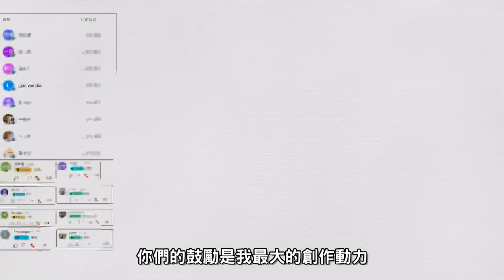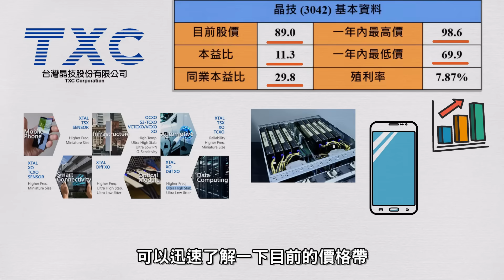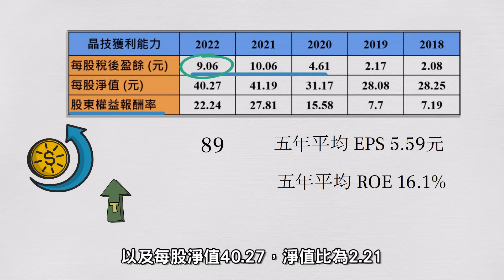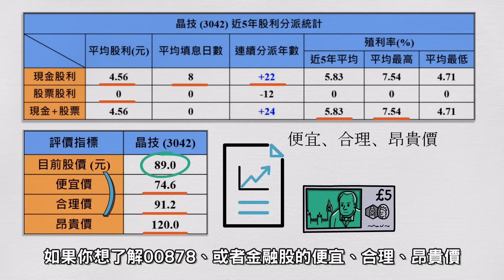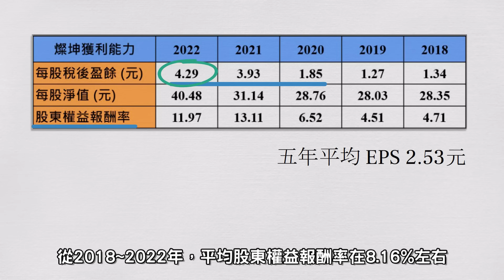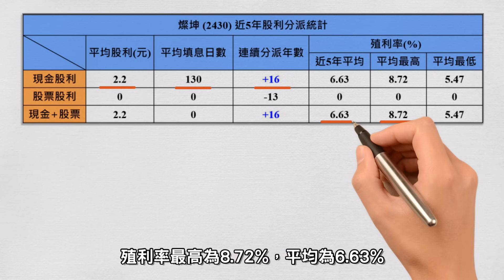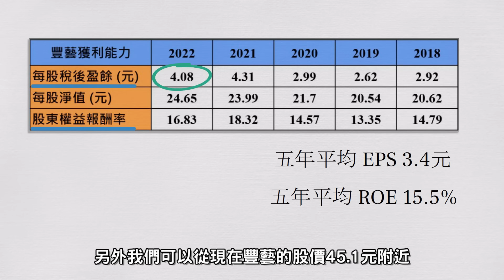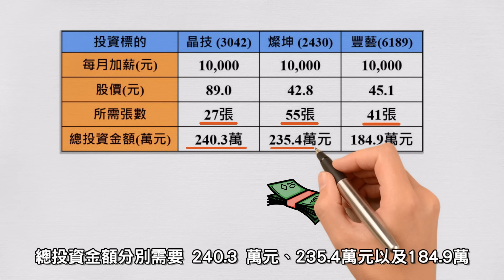即將配息，這一檔現金殖利率高達7.6%，低於便宜價很超值 ? 值得各存100張 ? 有你沒看過的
即將配息，這一檔現金殖利率高達7.6%
低於便宜價很超值 ?
值得各存100張 ?
有你沒看過的

今天的影片藉由業務內容、本益比、殖利率、獲利能力
帶大家了解三家穩定配息，高殖利率的好公司

存這一檔優質金融股每月加薪1萬元，金融股寵兒股東人數破50萬人